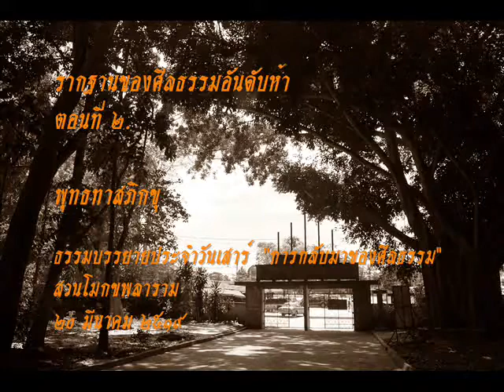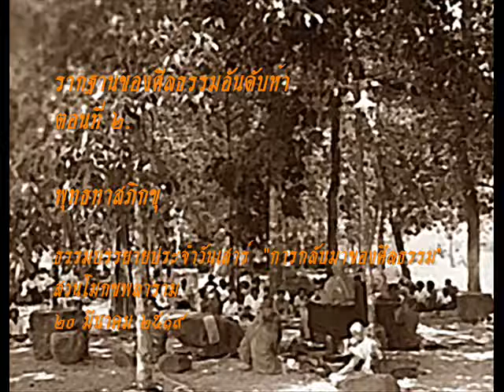รากฐานศีลธรรมอันดับห้า ตอนที่ ๒/๓.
ธรรมบรรยาย ประจำวันเสาร์ ภาคมาฆบูชา
เรื่อง "การกลับมาแห่งศีลธรรม"
๒๐ มีนาคม ๒๕๑๙